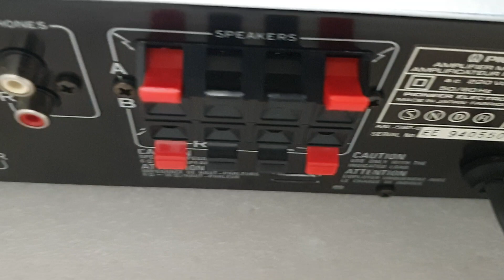PIONEER SA-750 STEREO AMPLIFIER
Specifications
Power output: 50 watts per channel into 8Ω (stereo)
Frequency response: 10Hz to 70kHz
Total harmonic distortion: 0.05%
Damping factor: 60
Input sensitivity: 2.5mV (MM), 150mV (line)
Signal to noise ratio: 74dB (MM), 102dB (line)
Output: 150mV (line)
Speaker load impedance: 6Ω to 16Ω
Dimensions: 420 x 98 x 287mm
Weight: 5.5kg
Year: 1984